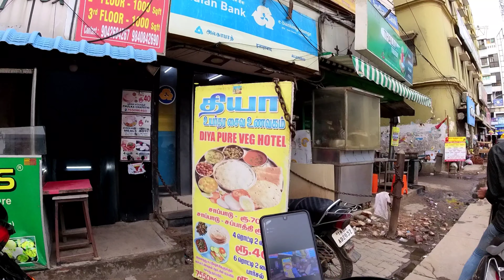💥Finally Booked riding gear🥰 | my first🥇 dream😴💭 | splendor rider | motovlog | Tamil